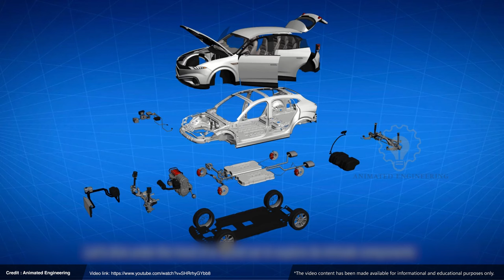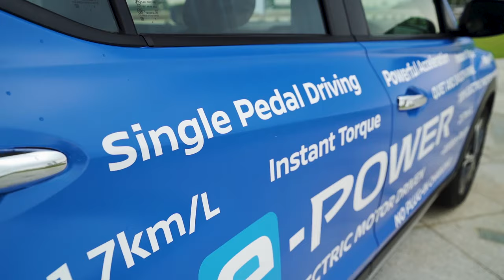Nissan Kick e-POWER 确定今年发布：一辆不需要充电的电动车好开吗？（新车试驾）｜automachi.com 马来西亚试车频道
最近 Nissan 正式让媒体试驾 Nissan Kick e-POWER 这款车，虽然比起海外市场迟了接近3年，但是这也已经是本地的消费者最接近 Nissan Kick e-POWER 的一次，这一次我们同样也带来了这款车的新车试驾影片，那么大家对 Nissan Kick e-POWER 有什么看法呢？欢迎留言！